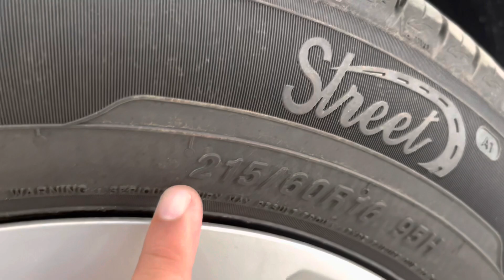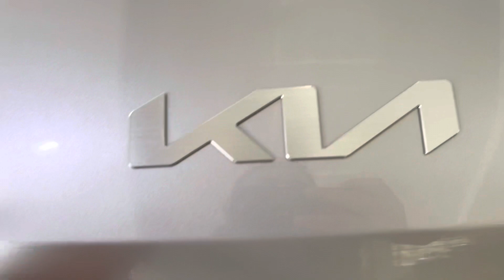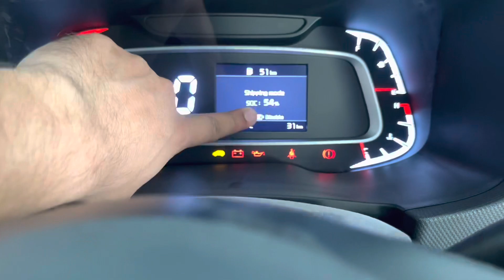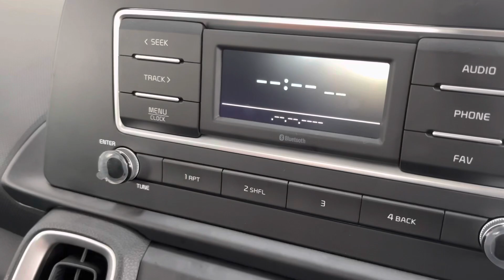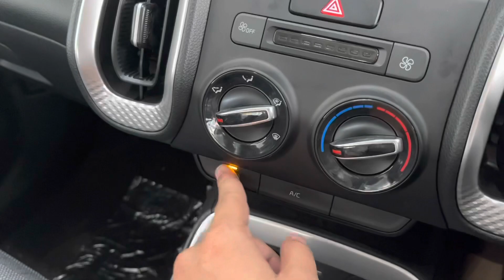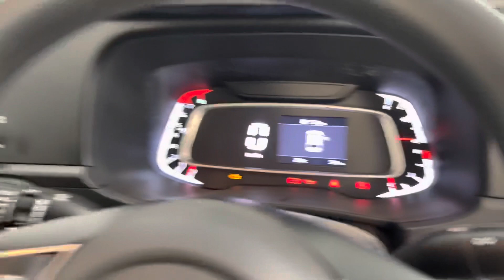Kia Sonet Htk 1.2 Petrol 2022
Kia Sonet Htk 1.2 Petrol 2022 | Kia Sonet 2022 | Kia Sonet Htk | Sonet Htk 1.2 Petrol | Sonet Htk | Adizone.

Hey guys this video is about kia Sonet Htk model, Kia Htk Sonet, I hope you guys like the video.